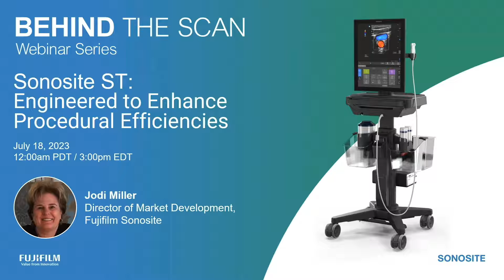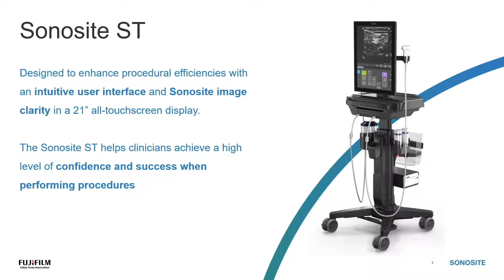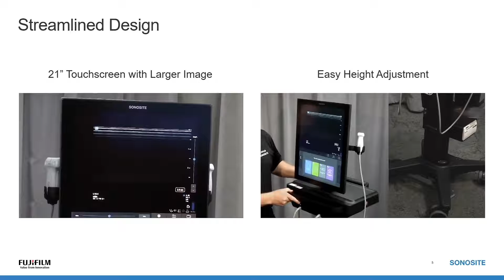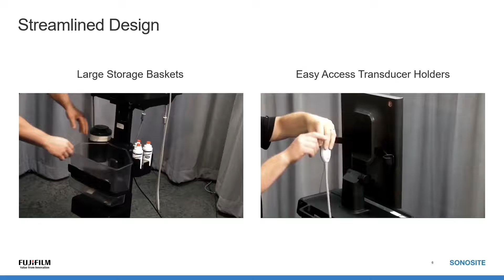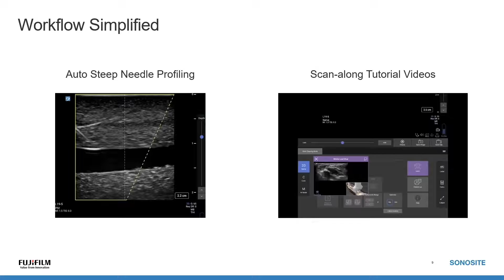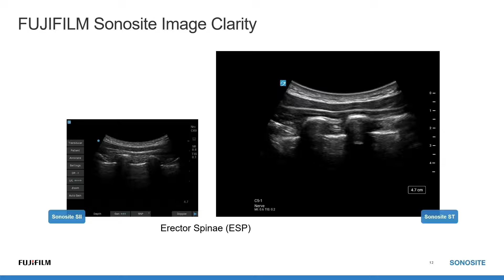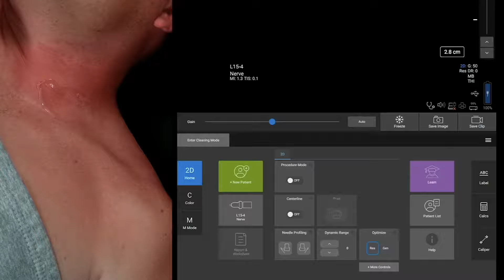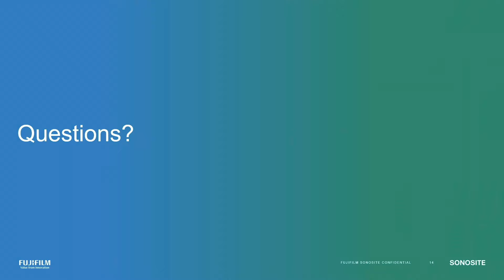Webinar: Engineered to Enhance Procedural Efficiencies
Join us as we introduce Sonosite ST, our latest innovation in ultrasound technology from FUJIFILM Sonosite. This recent addition to our portfolio with its sleek all touchscreen and large image area helps enhance procedural efficiencies. Learn more in this webinar about how Sonosite ST helps provide easy visualization to support accuracy of diagnosis and procedures. Watch as we demonstrate how this is done.

In this webinar you will learn how to:
-Confidently use Sonosite ST and its intuitive user interface.
-Save time during procedures with fewer touches.
-See images more clearly with the sleek 21” all touchscreen and large image area.